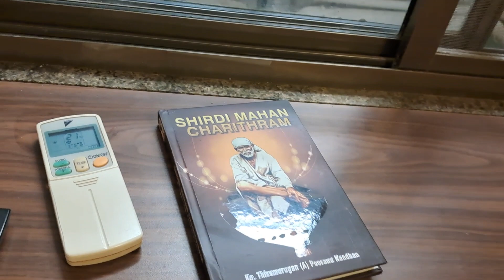Best hotel in Shirdi||shirdi hotel near temple||(om sai raam)